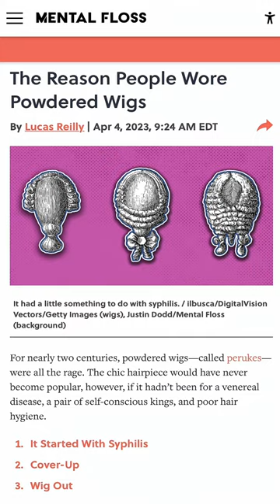ทำไมผู้ชายยุโรปสมัยก่อนต้องใส่วิกผม?